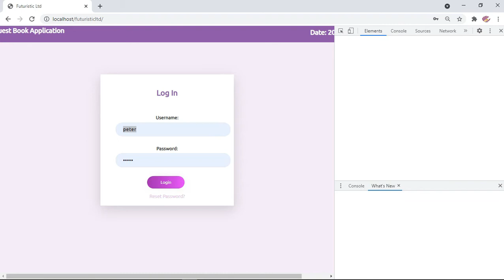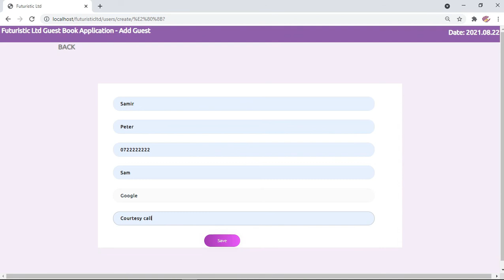Code-Igniter, Bootstrap Simple Web Application with WireFrame | MySQL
Order a high quality original report paper for this project today

This channel aids in assisting you with the best practices and designs in relation to UI/UX , Product Demos, Web, Blockchain and other interesting tech content. For Desktop apps; we will be using Bunifu Framework for Winforms, just in case you don't have it, you can get it

BUY ME SMOOTHIE :)
Bitcoin: 36rxbxviSm3NEfrspdNJrNdm4LjUtFYbFU